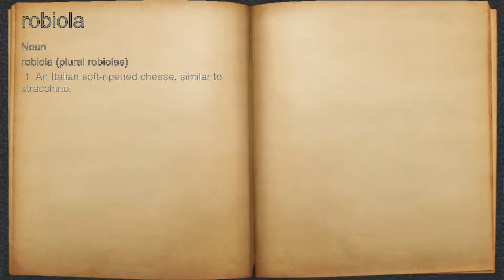What does robiola mean?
A spoken definition of robiola.

Intro Sound:
Typewriter - Tamskp